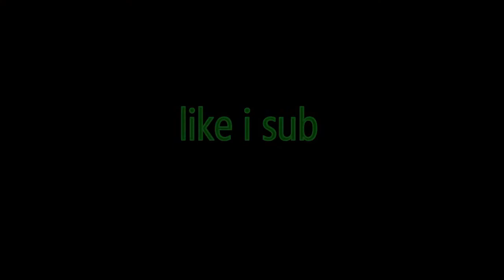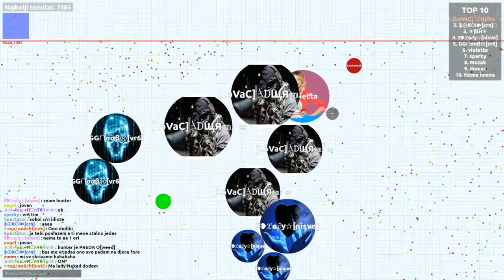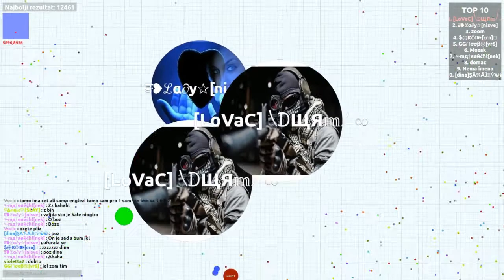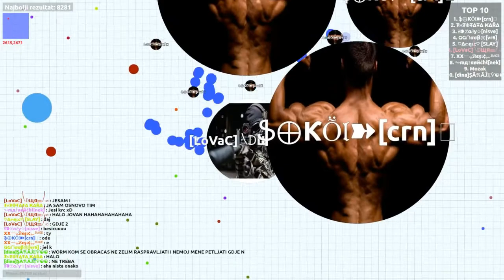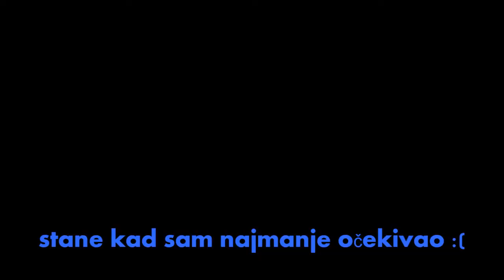A;hr 7. dio neočekivani kraj ?! :(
Moj klan: tnt
Server: hr 2
Moji timeri: lady, ggnoob, sokol je bio buki ! , bih, tnt tata kara, amnic , anđela, besić i tarik koji je uletio na kraj :D .